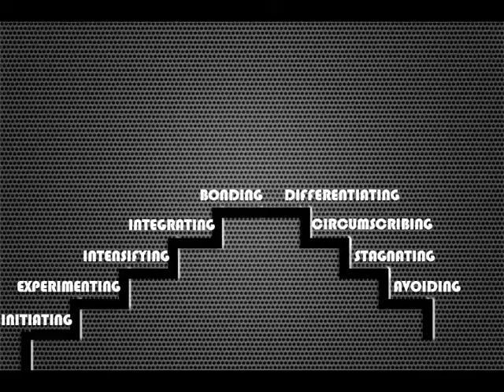Knapp's Stage Model (Version 2)